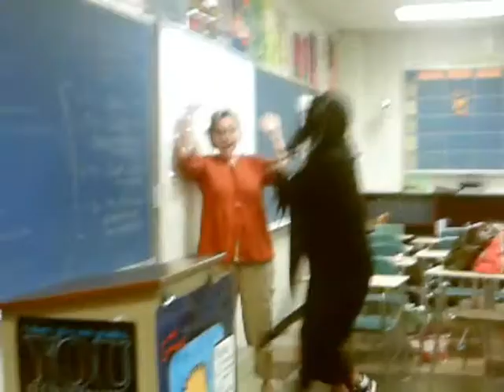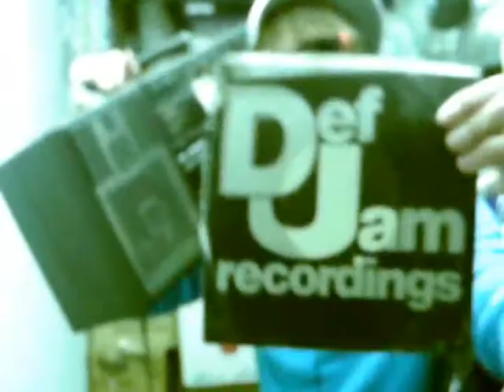Mr. Newoxford Intro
Mr. NewOxford Intro Video. Dont tell anybody the secret.